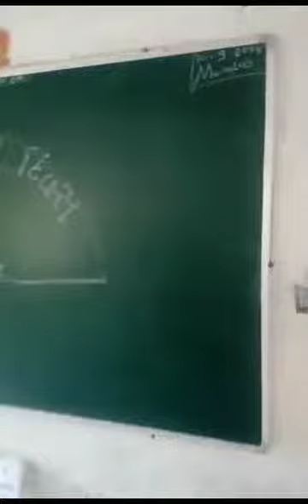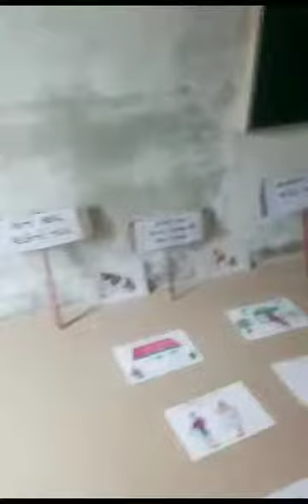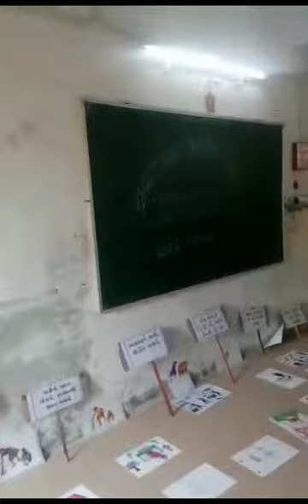kherva kumar shala